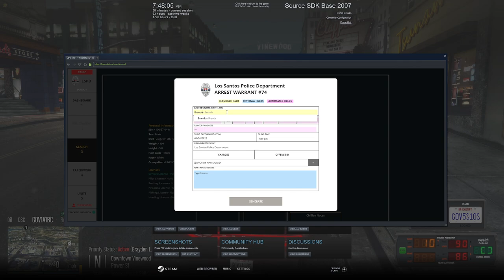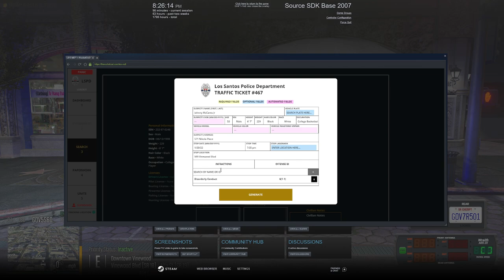I'm Fast AF Boii | Diverse Roleplay (DVRP) | FiveM Roleplay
In this video of Diverse Roleplay i showed everyone why I am fast AF and we arrested a few agressive drivers!!!

1. Ensure you meet all joining requirements.
2. Read through our frequently asked questions before proceeding with an application.
3. Ensure you have joined the DVRP Fan Server.
4. Go to Joining Process
5. Fill out an application
6. Complete the application with your best effort, honesty, and ability. Ascertaining that you provide accurate personal information, select your selected department, and accept the disclaimers and rules.
7. Wait for a response via a public outrreach member. Then, you will receive information about an interview server and you will have access to a channel in the fan Discord (request-an-interview), where FTOs/FTAs will ping the accepted role when they are doing interviews.